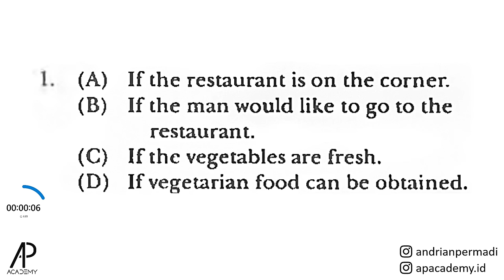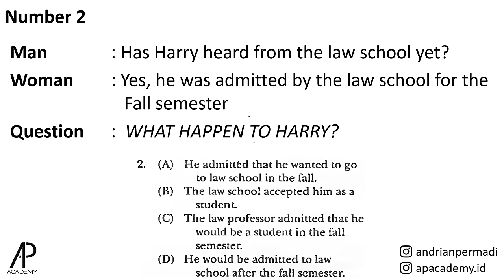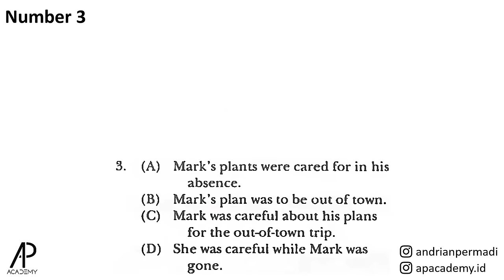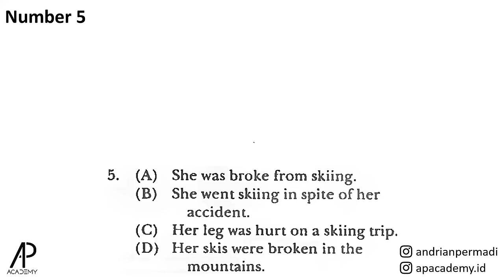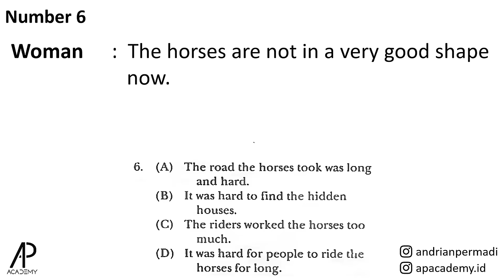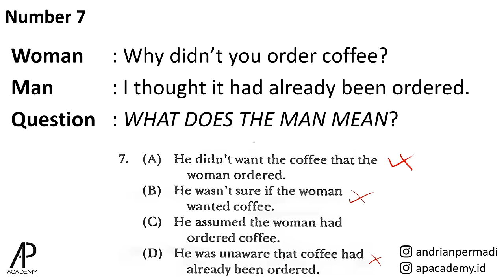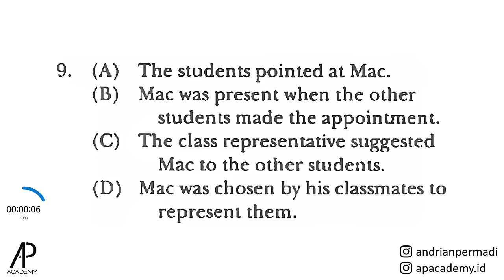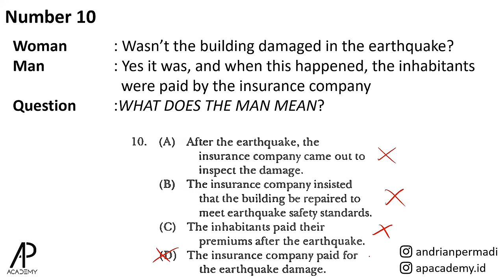Latihan EFEKTIF Jawab 10 Soal TOEFL Listening